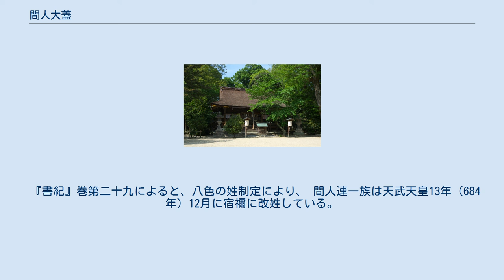間人大蓋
間人 大蓋（はしひと の おおふた）は、飛鳥時代の豪族。
姓は連。
冠位は小錦中。
 「間人連氏」については、『新撰姓氏録』「左京皇別」の「仲哀天皇皇子誉屋別命之後也」、「左京神別」の「神魂命五世孫玉櫛比古命之後也」の両方があげられている。
一族には、『日本書紀』巻第二十二の推古天皇18年（610年）10月8日条に名前のある間人連塩蓋（はしひと の むらじ しおふた）、巻第二十六の斉明天皇3年（657年）是歳条に名前のあがっている間人連御厩（はしひと の むらじ みうまや）がいる。
ともに新羅使と関係があり、前者は新羅・任那の使人が京に来た際に、任那側の導者（みちびきひと）の一人となり、後者は新羅使と共に入唐しようとしたが、断られた、というものである。
 『書紀』巻第二十七によると、天智天皇2年（663年）3月新羅討伐の部隊として、 前軍の将軍 - 上毛野君稚子（かみつけの の きみ わかこ）、間人連大蓋（はしひと の むらじ おおふた） 中軍の将軍 - 巨勢神前臣訳語（こせのかんさき の おみ おさ）・三輪君根麻呂（みわ の きみ ねまろ） 後軍の将軍 - 阿倍引田臣比羅夫（あべのひけた の おみ ひらふ）、大宅臣鎌柄（おおやけ の おみ かまつか） 以上、計2万7千人の軍団が派遣されている。
大蓋の率いる前軍の部隊は、6月には新羅から「沙鼻岐奴江（さびきぬえ）」という二つの城を奪取したともある そこには、唐・新羅連合軍により斉明天皇6年（660年）に滅ぼされた百済を復興させ、任那の官家にかわる大和政権の服属国をつくるという目的があった。
 しかし、天智天皇2年（663年）8月27日・28日に行われた白村江の戦いは、唐・新羅連合軍の圧勝で、日本・百済連合軍の完敗であった。
この戦いでの個々の将の働きは、朴市秦田来津の死闘を除くと、描写はされていない。
百済の王、余豊璋は高麗（高句麗）へ亡命し、百済復興計画は失敗に終わった。
 廣瀬大社 それから12年後、天武天皇4年（675年）4月、天武天皇は風神（かぜのかみ）と大忌神（おおいみのかみ）とをそれぞれ竜田の立野と広瀬の河曲（かわわ）とに祭らせている（それぞれ現在の奈良県生駒郡三郷町立野の龍田大社と、北葛城郡河合町川合の廣瀬大社にあたる）。
このうちの後者の方の祭祀を担当した二人のうちの一人が、間人連大蓋であった（もう一人は曽禰連韓犬）。
時に位階は小錦中（しょうきんちゅう）。
 『書紀』巻第二十九によると、八色の姓制定により、 間人連一族は天武天皇13年（684年）12月に宿禰に改姓している。